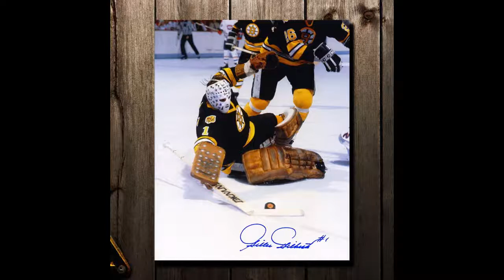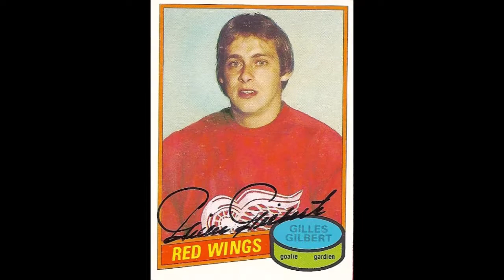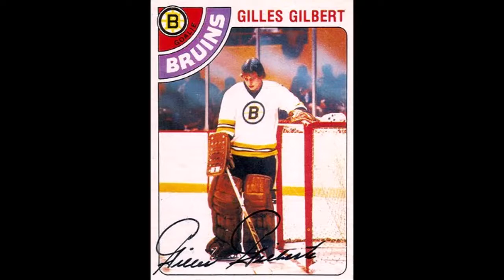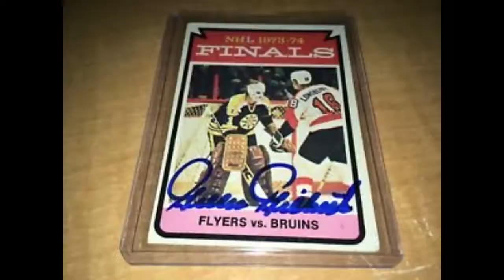The Greatness of Gilles Gilbert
Underrated star goalie was a stalwart for the Bruins in their second 1970s Stanley Cup contender era